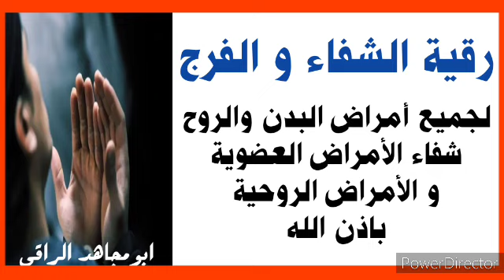رقية الشفاء و الفرج لجميع الأمراض شفاء للروح و الجسد وطرد الاصابات الروحية والعضوية باذن الله انشرها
✔️مواقعنا الرسمية على شبكات التواصل الاجتماعي